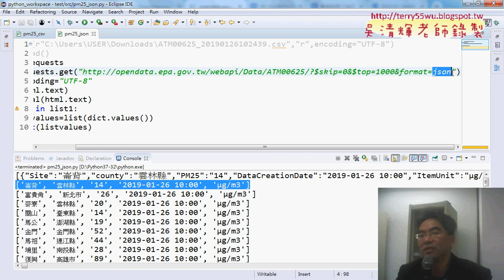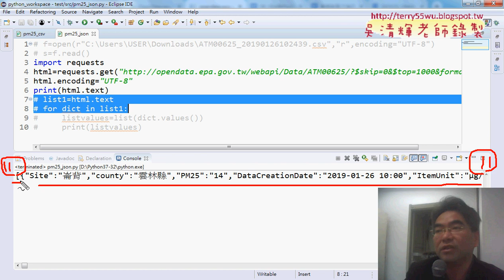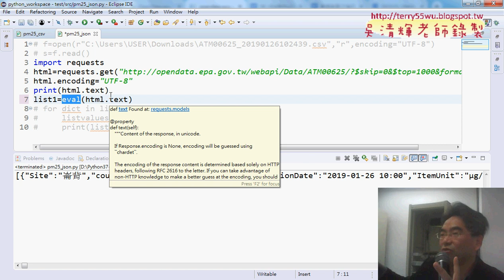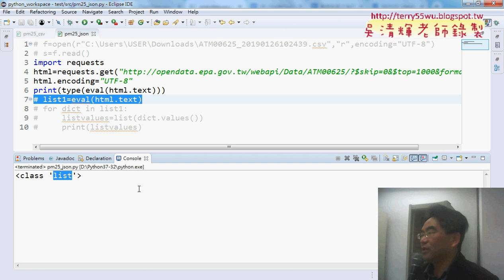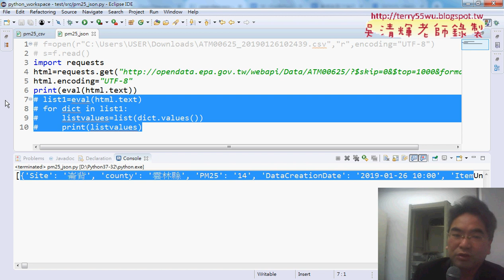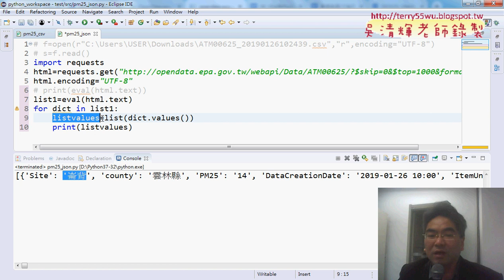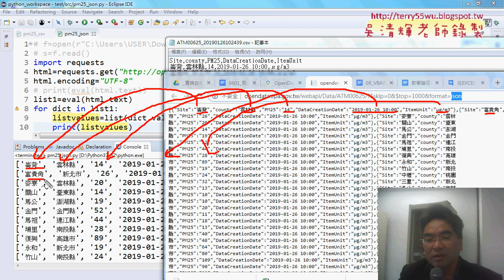03 直接抓取網路JSON檔案